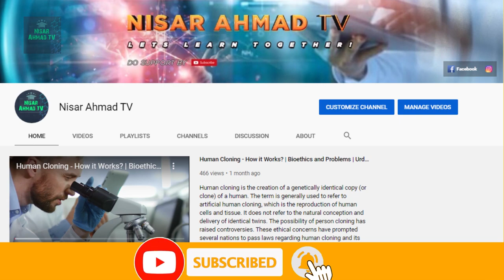10 Most Expensive Animals in the World | دنیا کے دس مہنگے ترین جانور | Urdu/Hindi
There are millions of species of animals, birds and insects on the planet. We also keep many of these animals for our hobby or need. Some of these animals can be bought by ordinary price but there are some animals whose price will make your mind dizzy. But, as it is said that nothing is expensive for a hobby, so there are buyers of these expensive animals in the world. In today's video, we are going to tell you about the ten most expensive animals in the world.